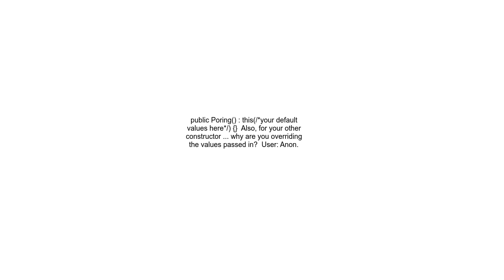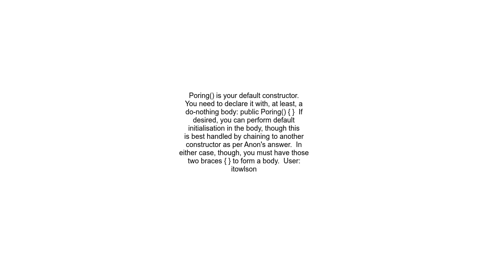Polymorphism Trouble C Sharp Part 2 &gt; &lt;